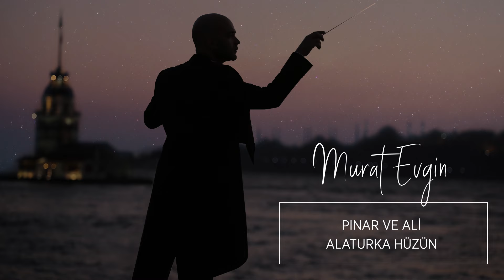Murat Evgin - Pınar ve Ali Alaturka Hüzün (Official Audio)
"2007'de stüdyomuzda kaydettiğimiz bu parçada viola çalan Erdoğan Şenyaylar'ı rahmetle anıyoruz."